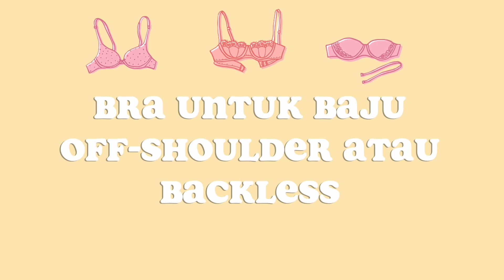Tips Untuk Payudara Besar? Cerita Puber?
Di video hari ini aku dan Kyra sharing cerita2 lucu dari masa puber kami dan memberi tips agar payudara terlihat kencang dan besar!

Share my videos with your family and friends! It really does help a lot and you have no idea how grateful I am for you :)

Help translate my videos into your language! Feel free to add credit into the subtitles so that your work may be recognized.

I’m Chinese-Indonesian from Jakarta, living in both Indonesia and Singapore. You don’t have to, though. But just do it because it’s free anyway :D

Vlog camera: Sony A5100 with 16-50mm f3.5-5.6
Tutorial camera: Sony 6500 with Vario-Tessar T* E 16-70mm f/4 ZA OSS Lens
Mic: Rode VideoMic GO

This video was sponsored and all opinions are my own honest thoughts.